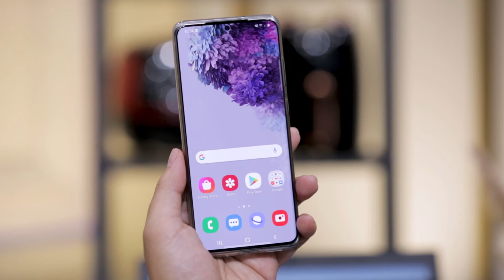eMSHOP X DARBOTZ LIMITED EXCLUSIVE TUMBLER DESIGN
eMShop menghadirkan produk 𝗟𝗶𝗺𝗶𝘁𝗲𝗱 𝗘𝗱𝗶𝘁𝗶𝗼𝗻 𝗲𝗠𝗦𝗛𝗢𝗣 𝗫 𝗗𝗔𝗥𝗕𝗢𝗧Z!

Udah pada tau siapa Darbotz kaan? Yang belom tau mimin infoin nih..
Darbotz adalah salah satu seniman seni jalanan atau biasa disebut street art dari Indonesia
Yang udah terkenal di dunia! Darbotz juga sudah banyak berkolaborasi dengan brand-brand ternama seperti BMW, BCA, dll bahkan pernah kolabs dengan Raisa!

Tumbler Limited edition eMShop x Darbotz ini dibandrol Cuma 120ribuan
Kamu bisa dapatkan Super Special Tumbler Stainless Hot & Cold dengan penawaran terbaik lainnya ya sobat~ 😍
Semua tersedia di Google dan App Store eMShop! Yuk kita cekidot sekarang!